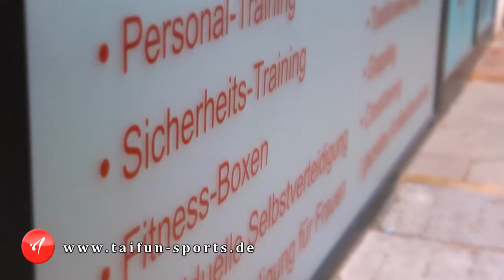Taifun Sports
Präsentation der Kampfsportschule Taifun Sports.
Hier bekommt ihr einen Einblick in die faszinierende Welt der Kampfkünste.